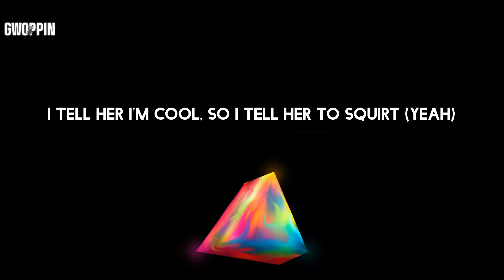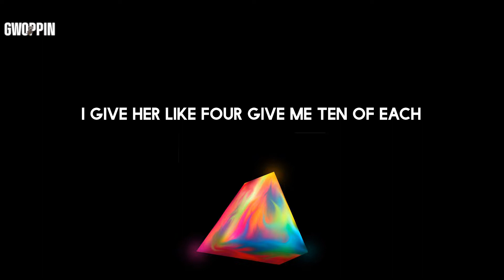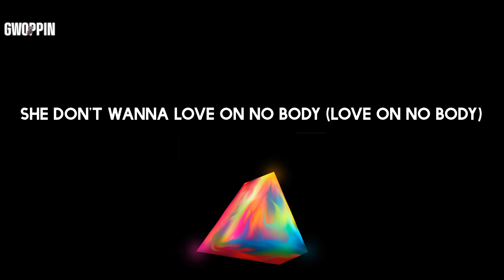FelixThe1st - Own Brand Freestyle (Lyrics)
Lyrics: FelixThe1st - Own Brand Freestyle

Lyrics:
Little niggas really wan' at me
Lockdown still doin' up Cali (Cali)
Gingerbread Man can't catch me (no)
Flexed up like they really move pally (pally)
I don't want ish, just at me (at me)
I just want money that's calm (calm)
Teenage never worry 'bout acne
Nah, I ain't ever been with a baddie (with a baddie)
She calm so I add her to the tally (tally)
Madison but I'm callin' her Maddy (Mads, yeah)
Like, "Mads try send me the addy" (like gimme it, gimme it)
Buss a right then a left at the alley (at the alley)
Like Drey, you don't look to shabby
Geordie ting come from the valleys
Like I just wanna play with that fanny (gimme that)
Lil' miss I really wan' play with that pussy
Baby, she give me the wet
I make that pussy squirt
I tell her, "Felix go first" (bitch)
She wanna tell me she love me
I tell her I'm cool, so I tell her to squirt (yeah)
My little bitch do the dirt (nah)
She don't wan' hate me she lurk (nah, nah, nah, nah)
Yeah
Like Dreya to forward, Dreya to bait
Dreya too nuff (like Dreya too nuff)
Keep on assumin'
I don't correct, I call your bluff (like I call your bluff)
Gyal think they're nice, hmm, nah
You ain't buff (like you ain't buff)
You're lookin' rough (like you're lookin' rough)
So just give me the stuff (like gimme the stuff)
Ayy
She movin' forward
She ain't important
Gimme me the love (like gimme the love)
Like, bitch, I want clartin'
And somethin' you got for me, baby, wassup?
Baby, wassup? (Like, baby, wassup?)
I want the pussy, baby
Let me come and just fuck it up (just fuck it up, swag, swag)
She don't know what I'm about
Let me give you a head start (let me just give you the)
Dreya the best (like Dreya the best)
Say it with chest
Grabbin' her breast (ooh, yeah)
Lemme caress (like lemme caress)
No, she ain't under duress (no)
No, she ain't feelin' no stress (nah, nah, nah, nah)
I'm like come here, baby, sit on my lap
Run your hands through my dreads
Bitch, ahh
I blow smoke chim-chimney (smoke)
Fly bitch she not feelin' me
Fucksake Felix come like frenemy (woo)
Like Oliver Twist
She beggin' for more
Like sis just pour out the Hennessey
Get set, fuck the ready, we steady B
She taste special, "Miss, what's the recipe?"
I give her like four give me ten of each
Shit, she want the best of me
Flip her over in bed 'til she rest in peace
Beat up the pussy and pray that she rest in peace
She sniffin' that Disney shit
She call it that Good Luck Charlie (Good Luck Charlie)
All these bitches wanna party (all they wanna party)
They on me, they all on my body (all on my body)
She rock, she poppin' the Molly
She don't wanna fuck with my squady (nah, nah)
Just wanna love on me only (yeah)
She don't wanna love on no body (love on no body)
Nope, no, nope, nah, no (nah)
Nope, nada, nope (nah)
Nah, nah, nah (no way)
Clown life vibes
I just spent like twelve pounds on Saybees brand rum
And I'm feelin' fuckin' fantastic
Rahtid
It's feeelin' crazy
Ras took yuh inna the bulding (boop, boop-boop)